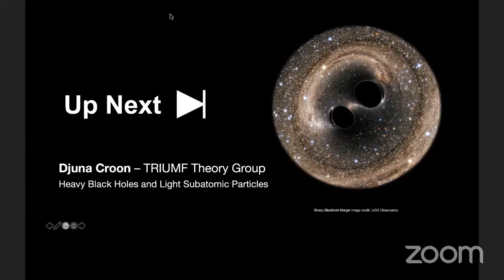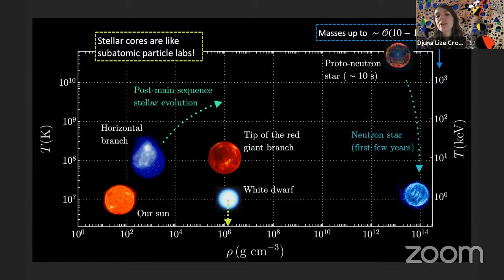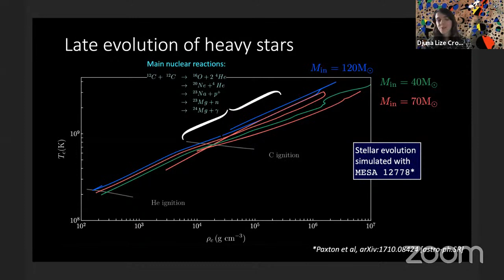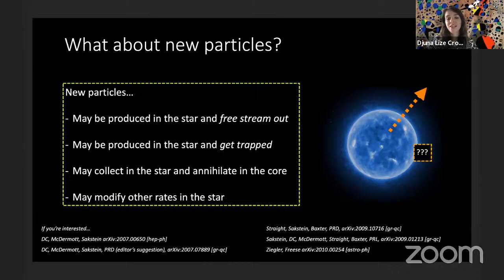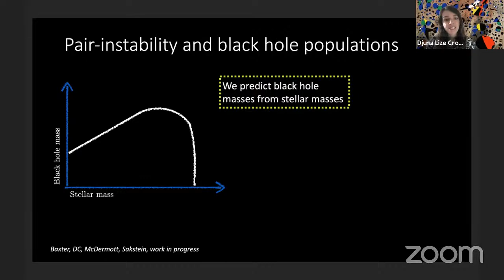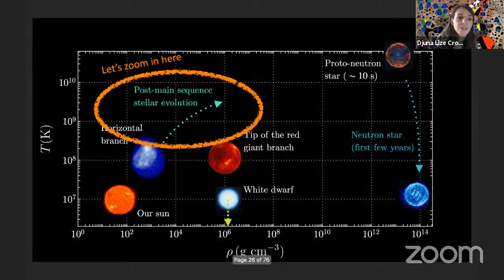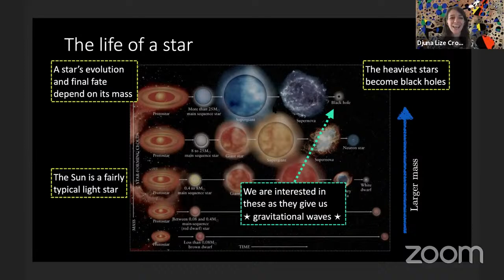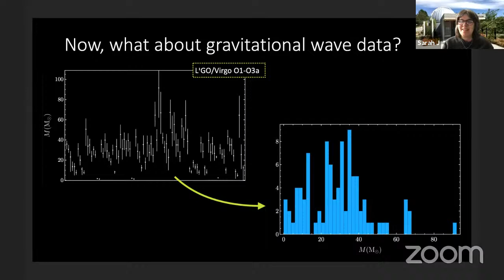SML Online, with Djuna Croon — TRIUMF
Heavy Black Holes and Light Subatomic Particles

Black holes are mysterious remnants of the deaths of heavy stars. By studying the gravitational waves emitted, we may deduce the masses of black holes. This talk will explain what this teaches us about black hole formation, and the possible existence of hitherto undiscovered light subatomic particles.